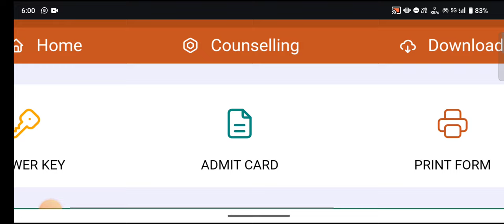♥️RUHS BSC NURSING RESULT 2024 BSC NURSING RESULT 2024 RUHS BSC NURSING CUTOFF 2024 result update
RUHS BSC NURSING RESULT 2024 BSC NURSING RESULT 2024 RUHS BSC NURSING CUTOFF 2024 SCIENCE CLUB DAUSA

RUHS BSC NURSING ENTRANCE EXAM RESULT 2024 RUHS BSC NURSING RESULT 2024   BSC NURSING CUTOFF 24 😘

👌RUHS BSC NURSING ANSWER KEY 2024 ruhs bsc nursing cutoff 2024 ruhs bsc nursing result 2024 🎈

RUHS BSC NURSING CUTOFF 2024 ruhs bsc nursing cutoff 2024 BSC NURSING RESULT 2024 ANSWER KEY 2024🤝

RUHS BSC NURSING ANSWER KEY 2024 ruhs bsc nursing cutoff 2024 ruhs bsc nursing result 2024 🎈 New

RUSH BSC NURSING ENTRANCE EXAM RESULT 2024 bsc nursing entrance exam result jari bsc nursing cutoff

🤞RUHS BSC NURSING RESULT 2024 ruhs bsc nursing result 2024 bsc nursing cutoff 2024  bsc nursing 2024

🤟ruhs bsc nursing cutoff 2024 || BSC NURSING CUTOFF 2024🤟 BSC nursing answer key jari part 2

RUHS BSC NURSING GOVT COLLEGE AND PRIVATE COLLEGE ruhs bsc nursing govt V/s private college  cutoff

ruhs bsc nursing cutoff 2024 || BSC NURSING CUTOFF 2024🤟 BSC nursing answer key jari

👌RUHS BSC NURSING TOP 10 GOVERNMENT COLLEGE BSC NURSING TOP 10 GOVERNMENT COLLEGE BEST GOVT COLLEGE

RUHS BSC NURSING CUTOFF 2024🤞  bsc nursing cutoff 2024  ruhs bsc nursing cutoff 2024  cutoff video
RUHS BSC NURSING ENTRANCE EXAM ANSWER KEY 2024  ruhs bsc nursing entrance exam full paper answer key

RUHS BSC NURSING paper solution 2024 ruhs bsc nursing entrance exam full paper answer key✅

RUHS BSC NURSING CUTOFF 2024 👌 BSC NURSING CUTOFF 2024 bsc nursing cutoff 2024
PHYSICS IMPORTANT QUESTIONS physics  bsc nursing important questions physics important mcq part 2

PHYSICS FORMULA SHEET Ruhs bsc nursing entrance exam date 2024 Ruhs bsc nursing entrance exam date.

Ruhs bsc nursing entrance exam date 2024 fix ruhs bsc nursing exam date 2024  THE SCIENCE CLUB DAUSA

🤞WHO IS BEST FOR NURSING 💯‎@VijayEducationNews   and ‎@GsPlanetInstitute   🎁best nursing coaching

70+ नंबर कैसे लाया ✅ Ruhs bsc nursing entrance exam date 2024. Ruhs bsc nursing entrance exam

Ruhs bsc nursing entrance exam 2024 Ruhs bsc nursing entrance exam syllabus 2024 Ruhs form start 🤞

,✨ PHYSICS IMPORTANT QUESTIONS physics  bsc nursing important questions physics important mcq

RUHS BSC NURSING 2024 ADMISSION FORM | RUHS BSC NURSING 2024 | RAJASTHAN SE BSC NURSING KAISE KREN

Ruhs bsc nursing entrance exam 2024 Ruhs bsc nursing entrance exam 2024 kab lagegi Ruhs form start

ruhs bsc nursing 2024 application form
RAJASTHAN BSC NURSING 2024 APPLICATION FORM
rajasthan bsc nursnig prepration kaise kre
ruhs bsc nursnig prepration kaise karen
ruhs bsc nursing exam kis medium me hoga